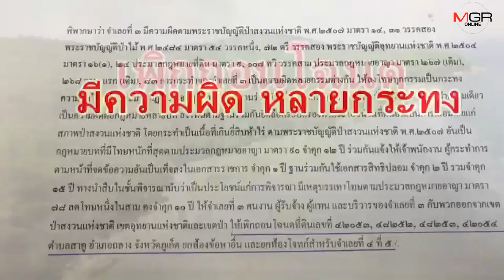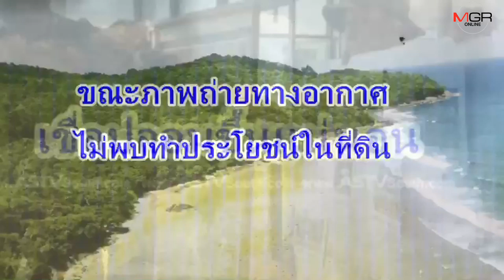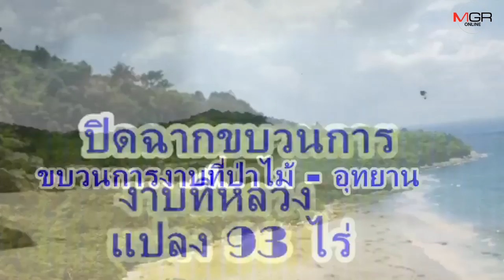ปิดฉากนายทุนทำ ส.ค. 1 บินข้ามเขางาบที่ป่าไม้-อุทยานสิรินาถ 93 ไร่ จนมุมด้วยหลักฐานเด็ด คุก 10 ปี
ปิดฉากนายทุนทำ ส.ค. 1 บินข้ามเขางาบที่ป่าไม้-อุทยานสิรินาถ 93 ไร่ จนมุมด้วยหลักฐานเด็ด คุก 10 ปีชดใช้ 800 ล้าน

 เปิดที่มาขบวนการงาบที่ดินอุทยานฯ สิรินาถ 93 ไร่ ติดชายทะเล มูลค่าไม่ต่ำกว่า 4,000 ล้านบาท นายทุนจนมุมหลักฐานเด็ด ปลอม ส.ค.1 บินข้ามเขาออกโฉนด ศาลสั่งจำคุก 10 ปี ชดใช้ 800 ล้านบาท